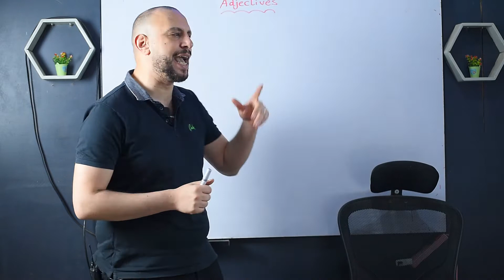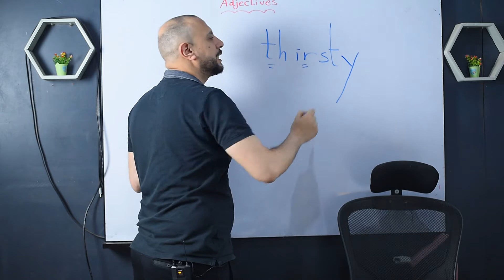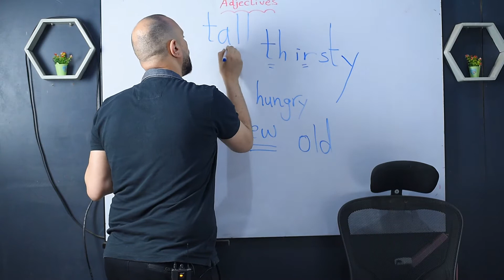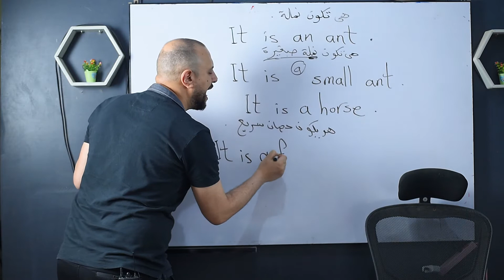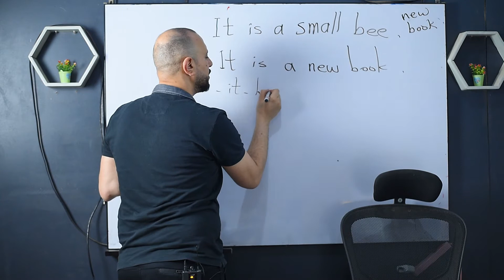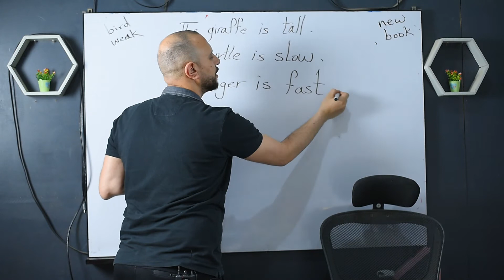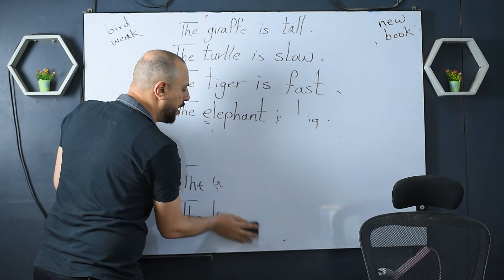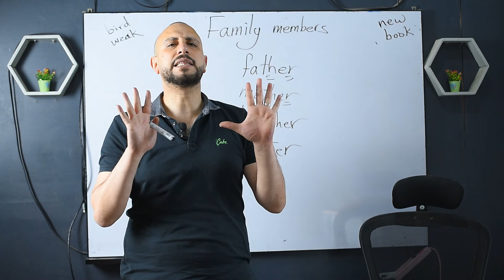level 3 s7